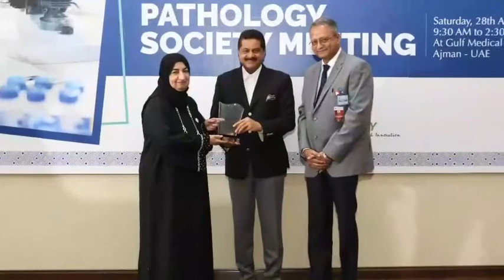Pathology Society Meeting - Thumbay Labs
Pathology Society Meeting at Gulf Medical University, Ajman UAE in association with Emirates Medical Association EMA